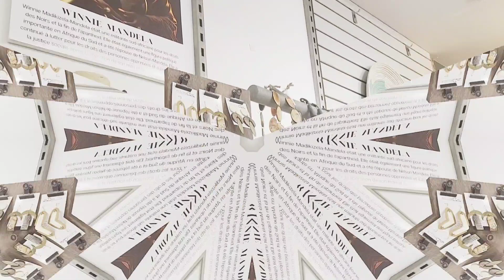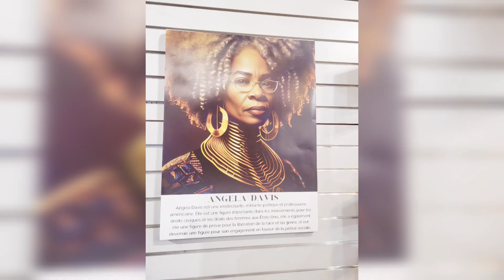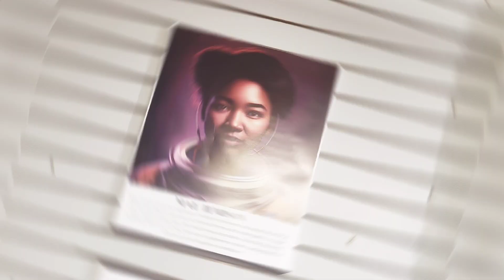Black Woman Market| Supporting Local Black Women | Montreal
Join Miss Trish at the opening of the black woman market in Montreal.  Catching up with local melanated women from Quebec.